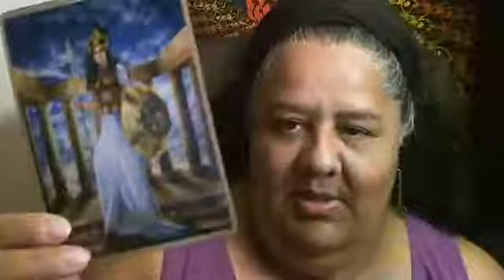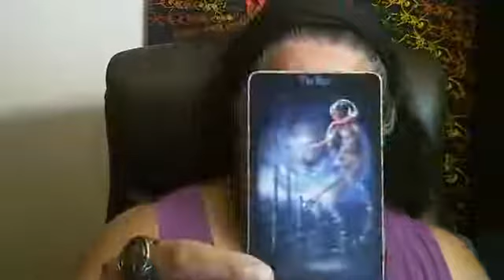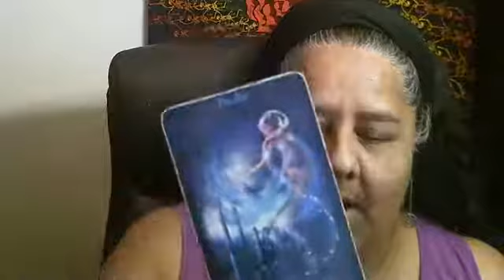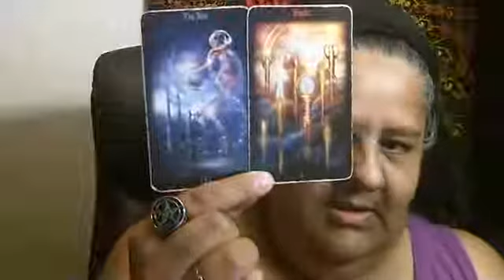Tarot for the week!